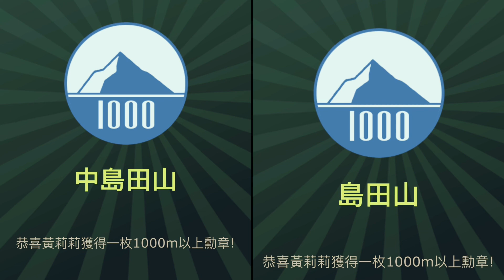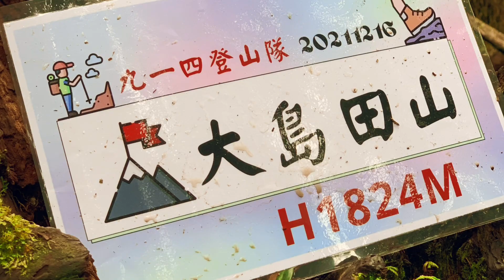高島縱走 N22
出走第一課：

敬畏大自然
尊重大自然
大自然無限驚喜！

太美了！
大豐收！

耶！首發達陣！
四座山！

有一種快樂叫 超越自己！

愛貝山揪做伙